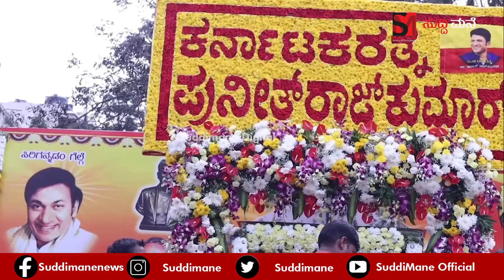ಕೋರಮಂಗಲದಲ್ಲಿ ಅಪ್ಪು ಪುತ್ಥಳಿ ಓಪನಿಂಗ್ ಗೆ ಸಿಂಪಲ್ ಆಗಿ ಬಂದ ಅಶ್ವಿನಿ ಮೇಡಮ್ ಮತ್ತು ರಾಘಣ್ಣ | Ashwini Puneeth